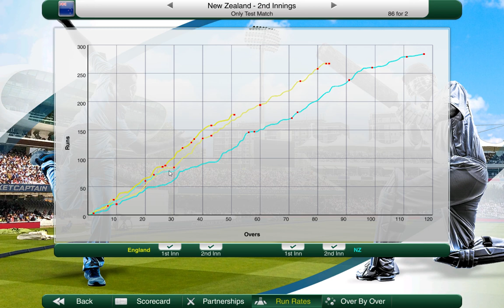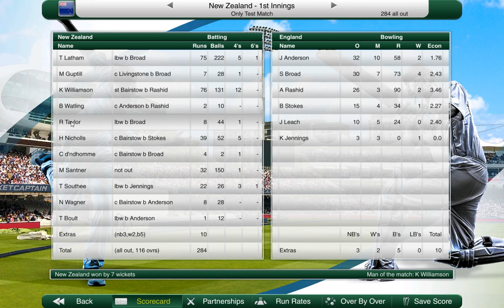Test Championship 2020 | Semi Final Day 4 - ENGLAND vs NEW ZEALAND Cricket captain 19 Custom Series